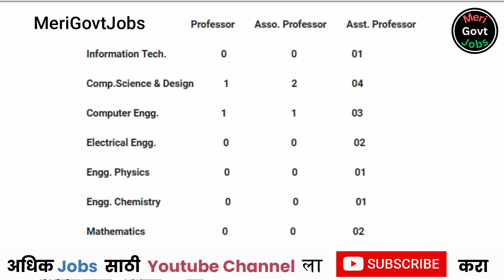विठ्ठलराव विखे पाटील फाउंडेशन भरती | Dr Vithalrao Vikhe Patil Foundation Recruitment | merigovtjobs